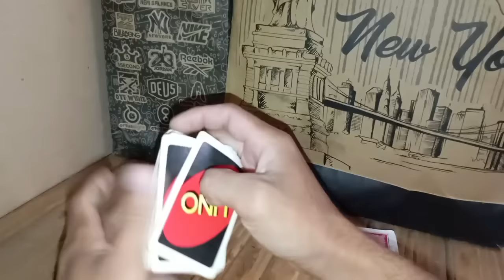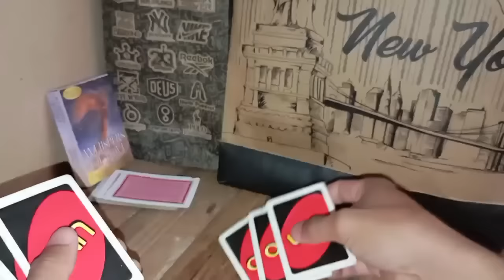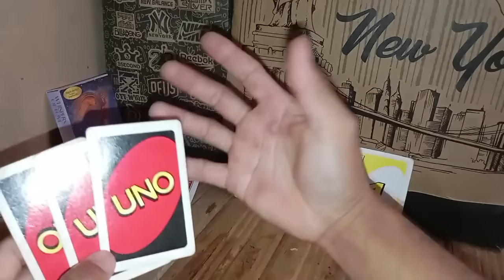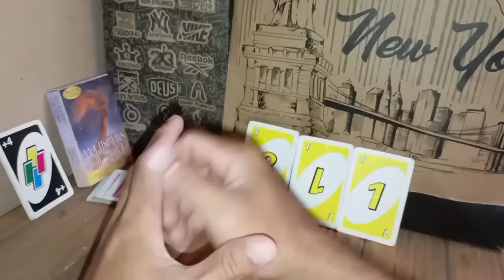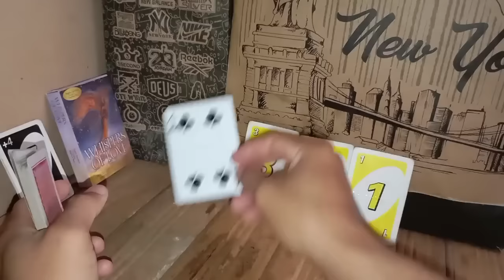Prediksi Bola Versi Kartu Tarot • Real Madrid Menanag Dari Chelsea • Prediksi Bola • Analisis Bola